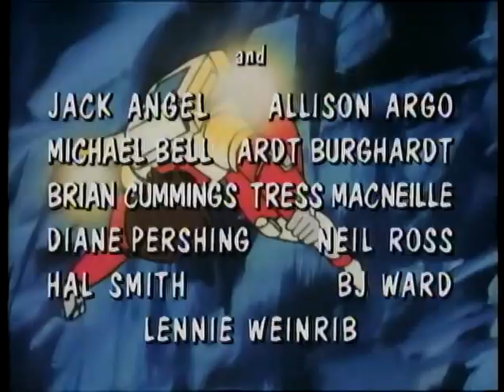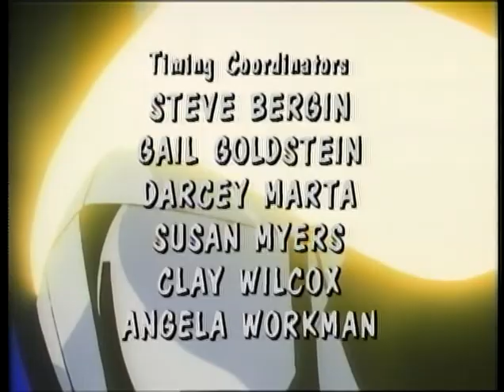Saber Rider And The Star Sheriffs E11 Sharpshooter